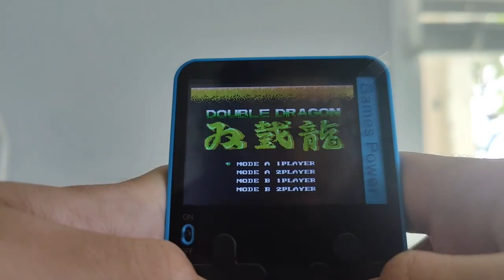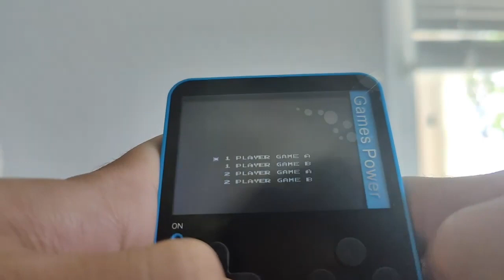La consola más DELGADA | Review & Unboxing